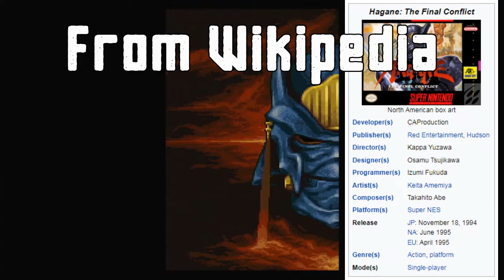Hagane ; The Final Conflict - What the Hell is... | Episode 0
"What the Hell is" videos are exploratory play sessions of any kind of game. This is an action title for the SNES.

The 0 designation indicates I may be returning to create a series, and this may serve as an introduction to the corresponding playlist.